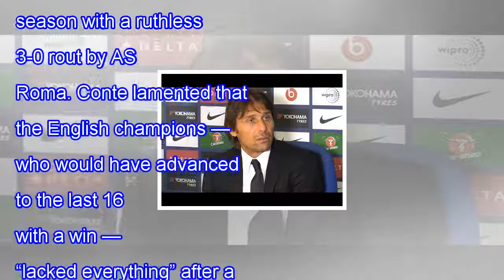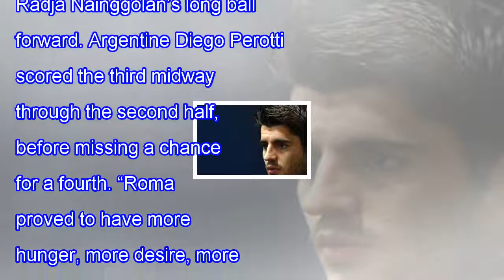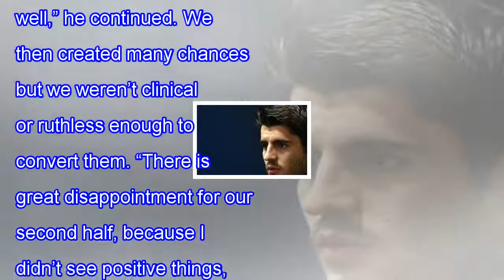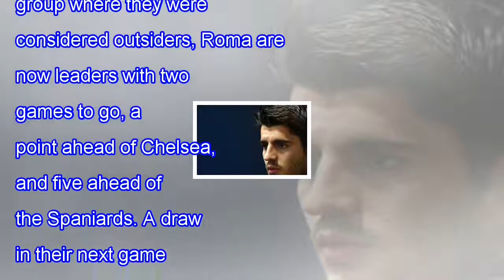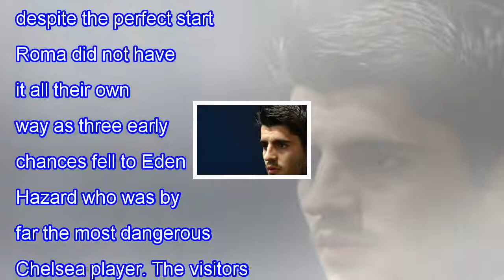Antonio conte slams chelsea players after roma rout